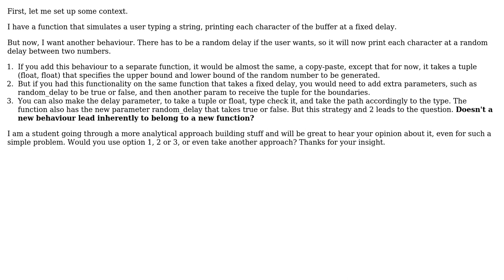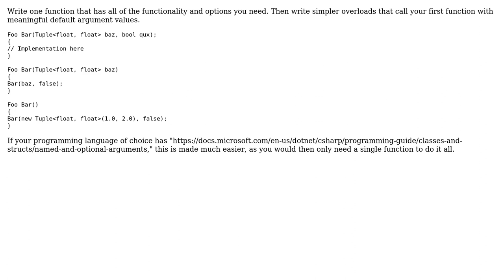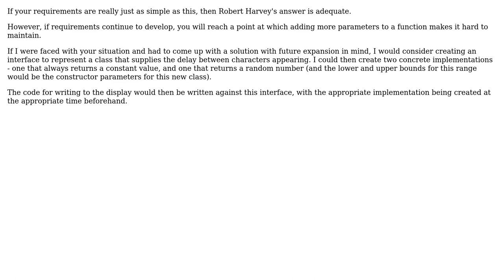Software Engineering: About modelling behaviour. More parameters on function, or new function?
With thanks & praise to God, and with thanks to the many people who have made this project possible! | Content (except music & images) licensed under CC BY-SA | Music | Images & others | With thanks to user Robert Harvey user Pete user Martin Mariano and the Stack Exchange Network Trademarks are property of their respective owners. You are responsible for your own actions.